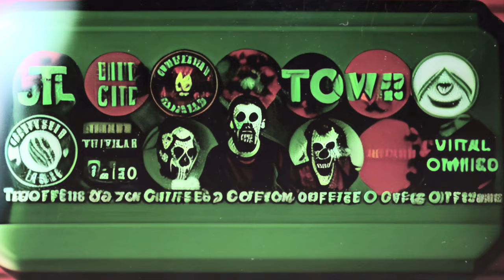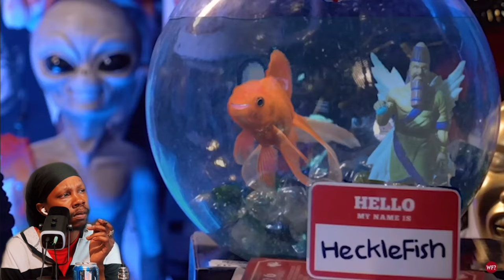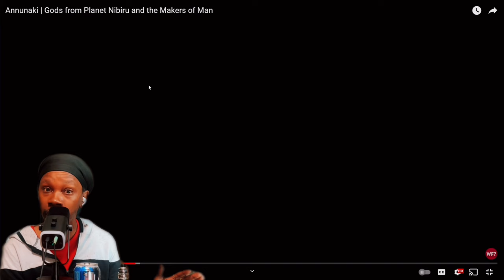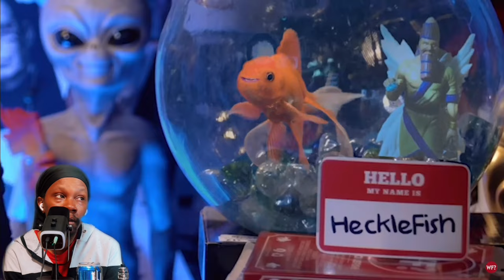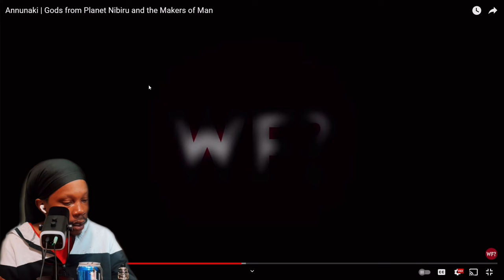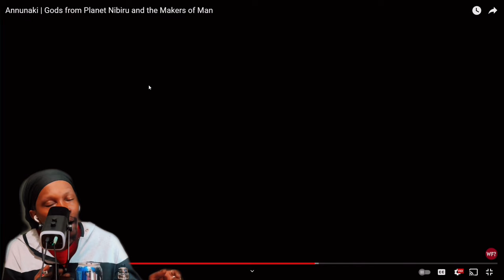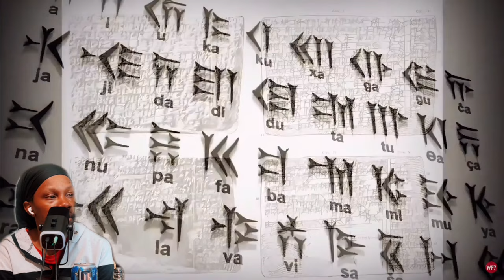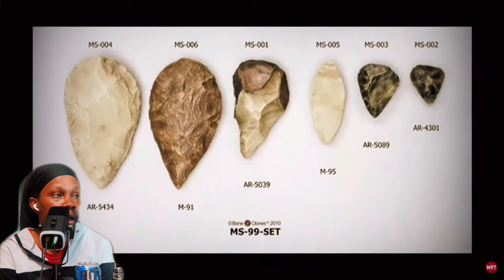Annunaki | Gods from Planet Nibiru and the Makers of Man | The Why Files [REACTION]